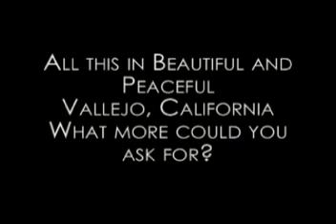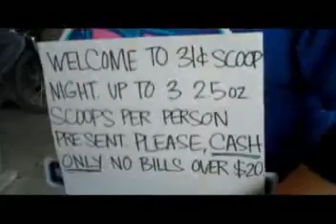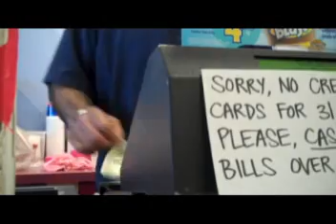eVID - Baskin-Robbins' 31¢ Scoop Extravaganza!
Wednesday, 4/27/2011,  was 31¢ scoop day at Baskin-Robbins.  Although touted as a "fund raiser" it never was clear to me who the beneficiaries of such fund raising activities were, but be it as it may, I definitely was the beneficiary of a great deal on three scoops of  that delicious, frozen comestible that I scream, you scream, heck, we all scream about!  Ice Cream!  LOL!  Enjoy!